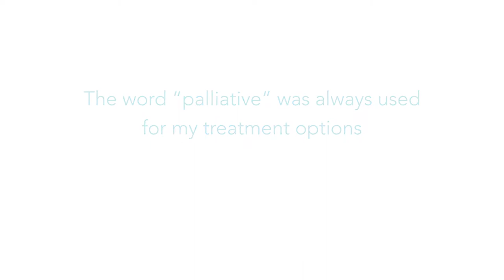Redefining palliative care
In this video by Canadian Virtual Hospice, Denis talks about the connotations of the word palliative care as it is currently used in the health care system.

Discover more at LivingOutLoud.ca